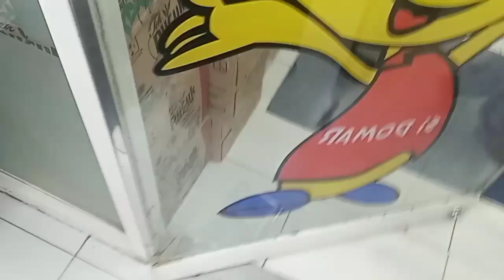Arfan Beli Jajan Coklat di Indomaret Malam malam Bulan Puasa Ramadhan 1444 H tahu 2023